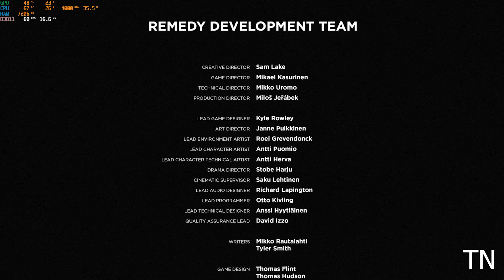QUANTUM BREAK | PART 14 | RTX 2060 | FINALE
Quantum Break for PC. Walkthrough complete story and benchmark throughout the gameplay with RTX 2060.

MY PC SPECIFICATIONS ARE
RYZEN 5 3600
RTX 2060